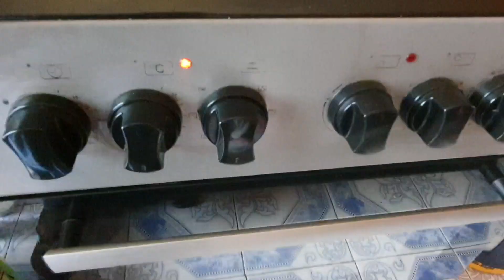cupcake recipe(doolshe yar yar)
delicious  cake